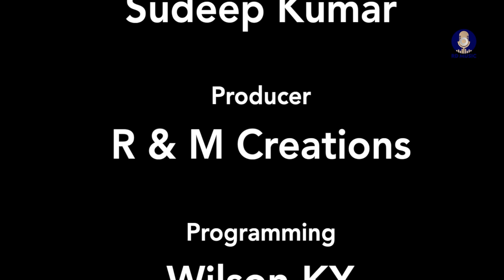റോബിൻ കൈതപ്പറമ്പിന്റെ തെരെഞ്ഞെടുത്ത സൂപ്പർഹിറ്റ് ഓണപ്പാട്ടുകൾ |Onam Songs 2024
തിരുവോണത്തേരിലേറി
LIRICS. Robin kaithaparampu
Music. Joji John's
Vocal. Madhu Balakrishnan

ഓണം വന്നല്ലോ പൊന്നോണം
LIRICS. Robin Kaithaparampu
Music. Joji John's
Vocal. Sudeep Kumar

കിളിക്കൊഞ്ചൽ കേട്ടുവോ
LIRICS. Robin Kaithaparampu
Music. Joji John's
Vocal. Narayanan Krishna

തിരുവോണക്കോടി ചുറ്റി
LIRICS. Robin Kaithaparampu
Music. Joji John's
Vocal. Narayanan krishna

എൻ മൺ കുട്ടിലിന്റെ മുന്നിലെ
LIRICS. Robin Kaithaparampu
Music. NINOY VARGHESE
Vocal. Abhijith kollam

ഓണം വന്നോണം വന്നോണം വന്നേ
LIRICS. Robin Kaithaparampu
Music. Joji John's
Vocal. Narayanan krishna

* ANTI-PIRACY WARNING *
This content is copyright to RD Musics. Legal action will be taken against those who violate the copyright of the following material presented!